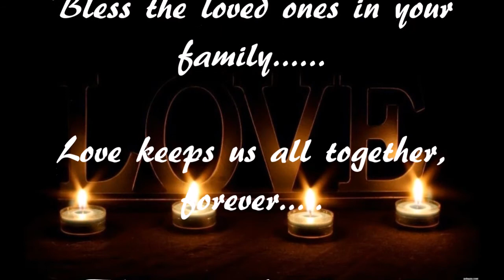A Long Line of Love - Michael Martin Murphey (cover by Bill Clarke)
Recorded in 1987, this song by Michael Martin Murphey became a #1 hit on the Billboard country charts from his album "Americana". Love the meaning and story of the song. The long line of love for me are all in the pictures behind me. hope you enjoy my take on this.